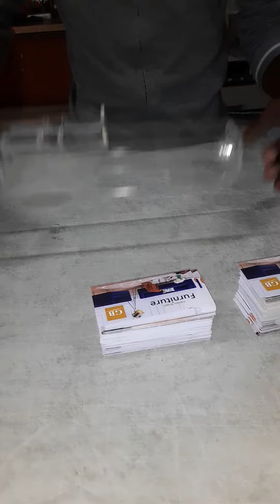Business Card Counter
This is the fastest way to count business cards for Graphic Designers in Printing industry.

Easy to use, you just put a stack of printed Business Cards and booom, 100 business cars are ready to pack.

This is a new South African Business Card Invention.